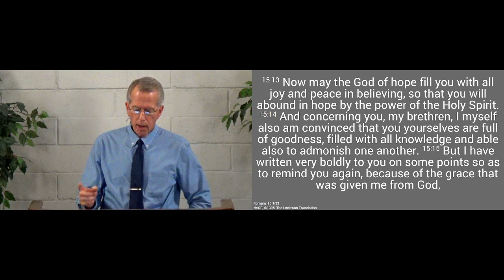230212am - Able to Admonish (edit) - Romans 15.14